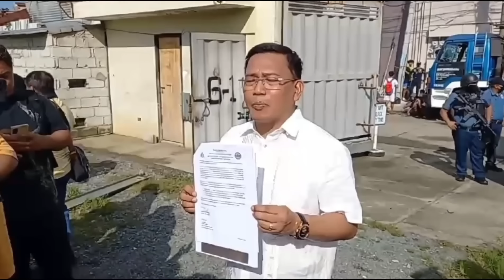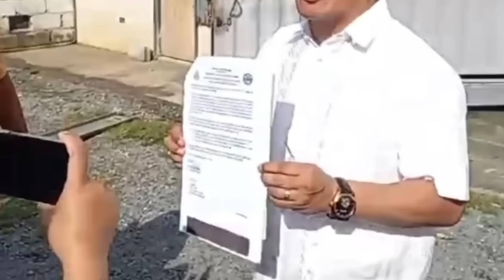BUWIS BUHAY NA HINARAP NI ATTY BALIGOD ANG MGA PULIS PARA DEPENSAHAN ANG KANYANG LUPA